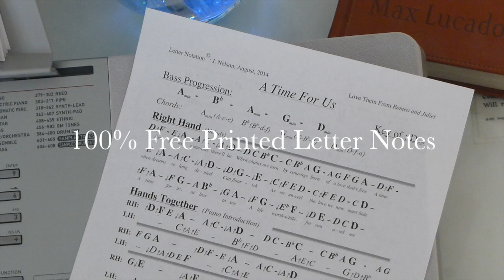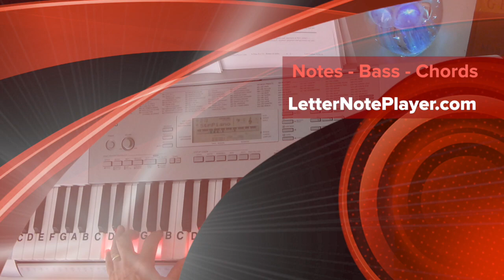LNP Cover Tutorial ~ A Time For Us ~ Romeo and Juliet Theme ~ LetterNotePlayer ©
LetterNotePlayer © ~ For free download of .pdf with the Piano Letter Notes & bass progression, go Cover Tutorial demonstrates playing the vocal melodies, with bass notes, as harmony for "A Time For Us," the classic musical theme for Franco Zeffirelli's "Romeo and Juliet" - on piano / keyboard, in the original key.     This tutorial demonstrates the LH bass notes, introduction arpeggios & chords.  Demo uses a String/Piano - sound setting on the keyboard.  If you want to play "Romeo and Juliet" this video makes it accessible; perhaps having you play most of it in just a few minutes.